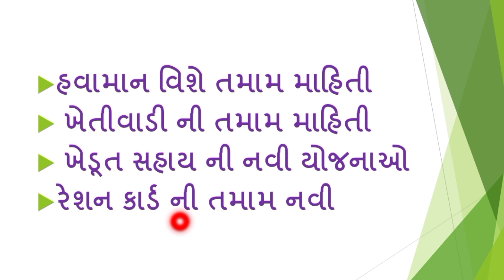ગ્લોબલ_વોર્મિંગથી_ઋતુઓમાં_બદલાવ/હવામાન_વિશે_માહિતી,weather_of_Gujarat,weather_news,winter_season